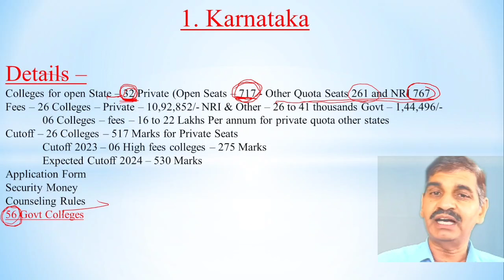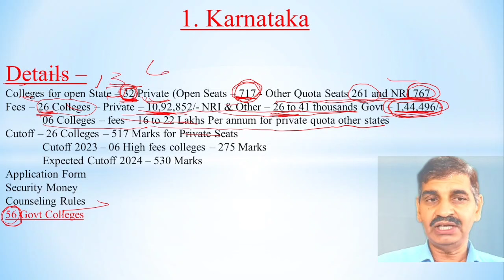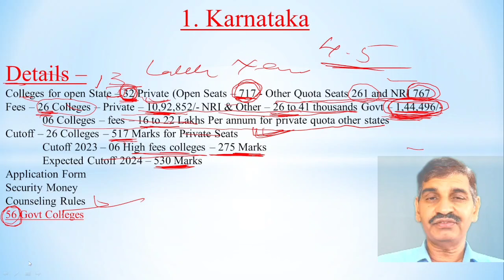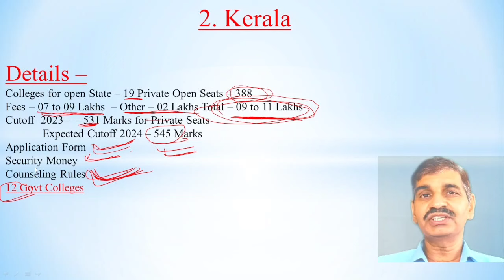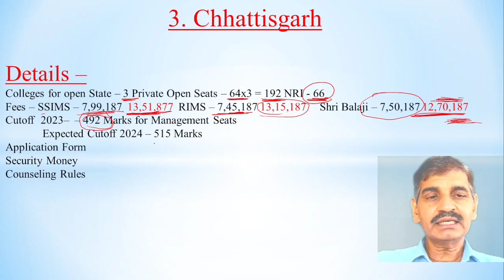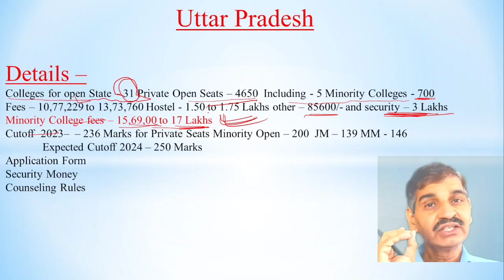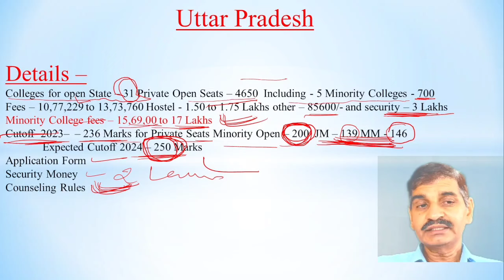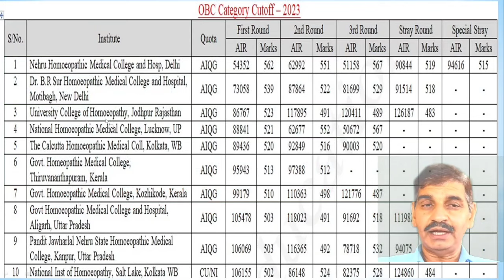04 Popular State MBBS admission !! Karnataka, Kerala, CHG & UP !! Low Fees cutoff or exclusive info